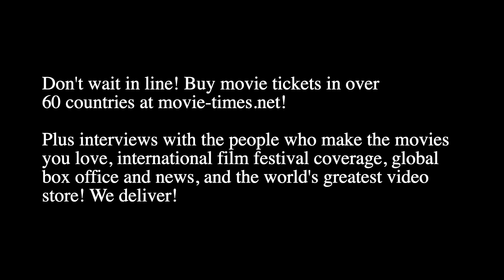John DeLuca & Rob Marshall: THE LITTLE MERMAID